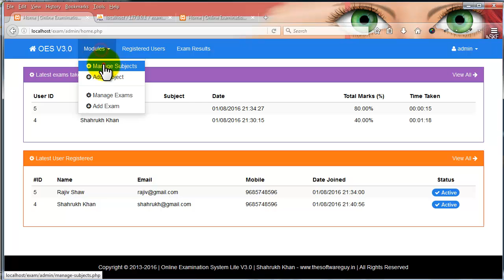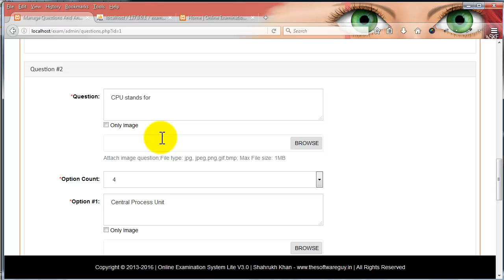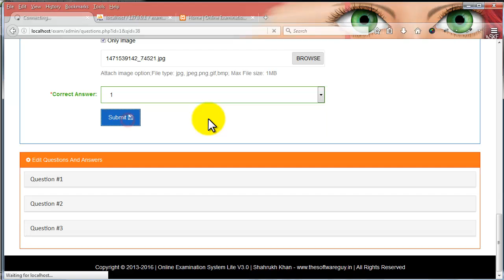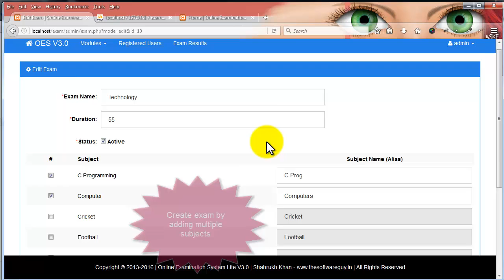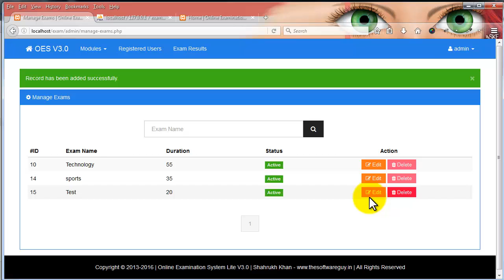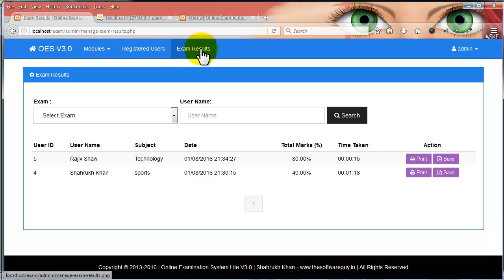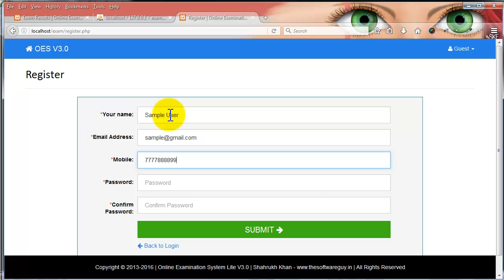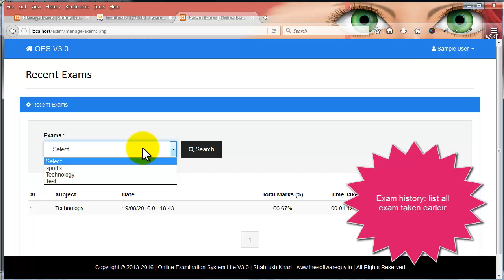Online Examination System Lite V3.0 using PHP MySQL and Bootstrap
Online Examination System Lite V3 is made with PHP, MySQL, JavaScript , JQuery on top of Bootstrap framework ( mobile responsive). It runs on Apache server. It has two section exam givers section and admin section. The exam giver has the facility to register/login and take exam. On the other hand the admin manage category, exams, exam results, and users who have registered on the website.The working of this project is very similar to V2.0 but the main difference is that you merge multiple subjects into one test.

Requirements for running this project.
Operating System – Windows/Linux/Unix / MacOS
Programming Langauge – PHP 5.4.0 (Minimum)
Database Server – Mysql 5.0 (Minimum)
Web Server – Apache 2.4.7 (Minimum)

If you need to run this project in your local machine you can download any of this software based on your operating system: LAMPP/WAMP/XAMPP/MAMP.

Features provided in this project.
Excellent normalized database – Table has been mapped with primary and foreign key concepts, it has used indexing (on selected columns) as well for faster searching if the database grows to some million records
Usage of InnoDB to support transactions – InnoDB follows ACID model which helps making the data reliable. It has features like commit, rollback, row level locking etc. More about INNODB here.
Usage of PHP PDO Classes – PDO is a data abstraction layer that offers unified interface to access different database. which means if one fine day you want to migrate from MySQL to Oracle or any other RDBMS, you don’t have to change your php database code. More about PDO here.
Made With Bootstrap – Made with bootstrap and the template is mobile responsive. It adjusts to any device be it large screens, laptops, tablets or mobile.. Bootstrap site
FontAwesome – Beautiful Icons that are used all over the project. Fontawesome Site.
Bootbox– A beautiful bootstrap plugin that overrides basic alert, confirm, etc events. Bootbox site
Client Side Validation with JQuery – All the forms has been properly validated using jQuery validation plugin.
Server Side Validation – Good programmer don’t take chances. A basic php validation has also been done for all the form in case user has manage to defeat the client side validation by turning off JavaScript.
There will be only one Superadmin who will be accessing the admin area and managing all the task.
Superadmin has a forgot password feature as well. If he provides the proper admin ID, a new password will be generated and he will be logged in to the system.
Superadmin can update his profile settings like name, email and password.
Superadmin can add/edit/delete the categories like technology, sports, etc.
Superadmin can add/edit/delete the subjects like Java, PHP, Mysql.
Superadmin can add/edit/delete the test with multiple subjects (merge).
Superadmin can add variable options i.e answers can have a minimum of 2 and maximum of 5 values.
Superadmin can add/edit image question and answers as well.
Superadmin can view new users who have registered to the website.
Superadmin can view exam results.
Superadmin can delete users as well
User can login/register to the website before taking exam.
User pick a exam to take test.
User can change their basic details like name, email and passwords.
User can check their exam history log as well.
User takes test and results will be displayed at the end of exam.
User can review their exam results as well. they can see which question is correct and which one is wrong and if its wrong then what is the correct answer.
In the user exam page, there is a question navigation bar which helps the user to switch to a particular question very easily. It also shows variable answers.
Also it has tabs which will help user to switch between subject category as well.
User can review the exams and can see which answer was correct and which was wrong.
User can print the exam results.
User can save the exam in PDF format